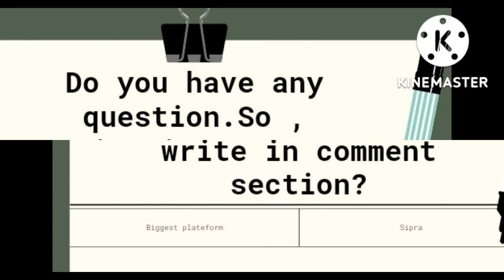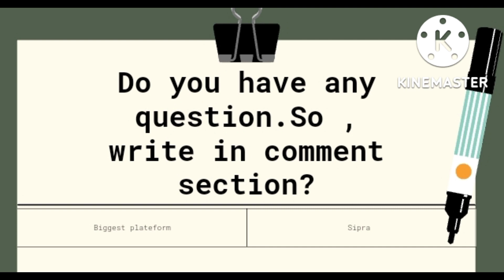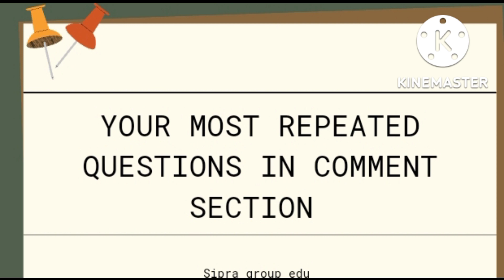9th, 10th, 11th, 12th result 2022 pattern - Grading system instead of marks - result 2022 10th, 12th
HI GUYS, in this we  have discussed 9th, 10th, 11th, 12th result 2022 pattern - Grading system instead of marks - result 2022 10th, 12th if you like the video please subscribe our channel.

 FOLLOW CAMER MAN KHIZZER AZEM ON INSTAGRAM.

                           SIPRA GROUP SUBSCEIBE
Join NBM whats app group for daily updates

OUR  OTHER VIDEOS  LINKS WHICH HELPS YOU MORE
OUR Team member ( M.MOAWIZ SIPRA) Digital Marketer
CEO Bilal Hassan SIPRA qualified from GOVT UNI OF MEDICAL GUJRAT
OUR  WORK
 We Provide knowledge about Earning Money From Google Adsense, How to Earn Money
 Online,education  and authentic informations about education whether it is for inter,or on higher eductional level.it is because we should provide a big support to our youth to become a good citizen. You Can Subscribe to our Youtube Channel .we also provide information about matric,inter and uni exam .Our aim is to push ur youth for online earning .we also tell about part time jobs or business ideas for students .\
                             INFORMATION  IS POWER

Fsc 12th and matric 10th result 2022 check.